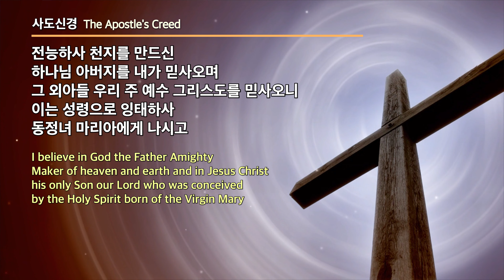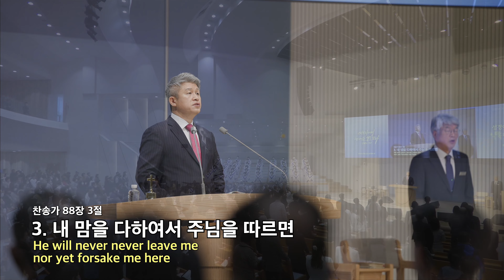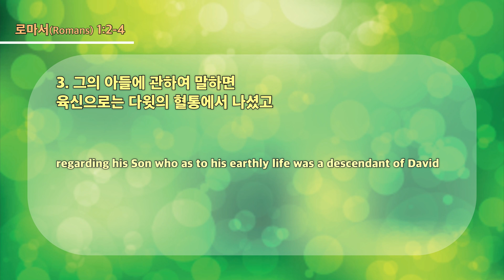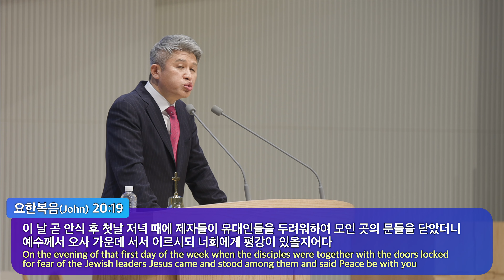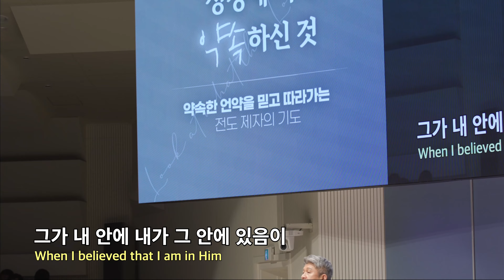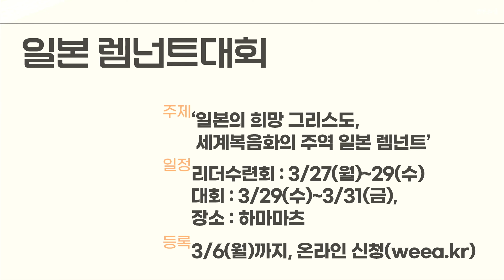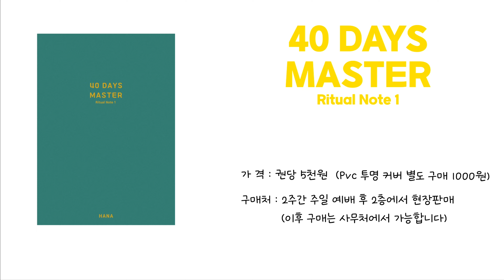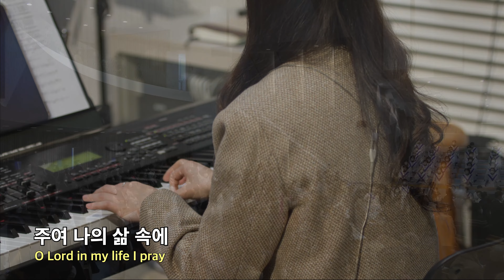20230212 대구하나교회 2부예배 전체